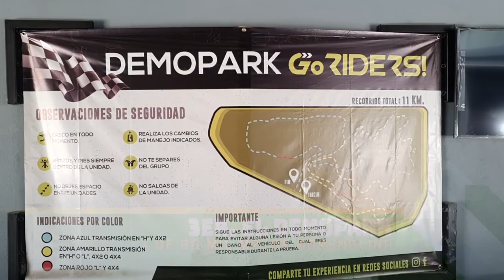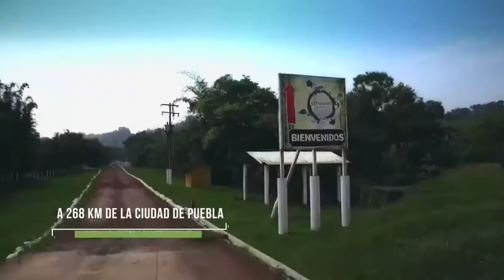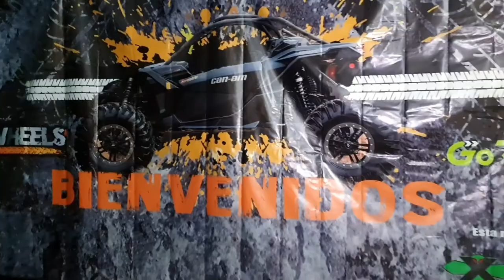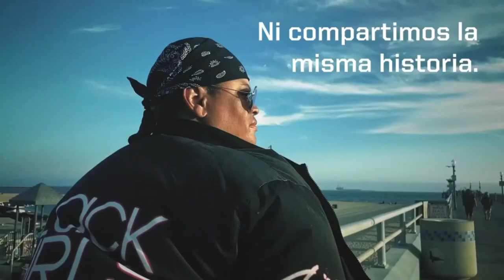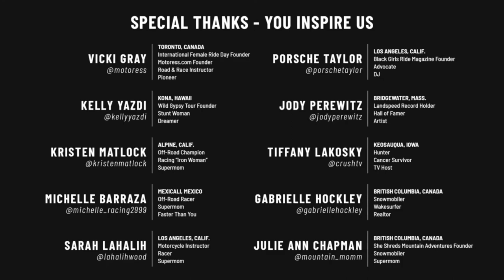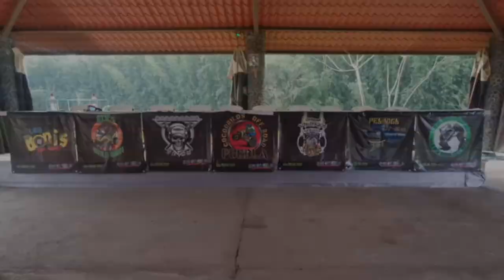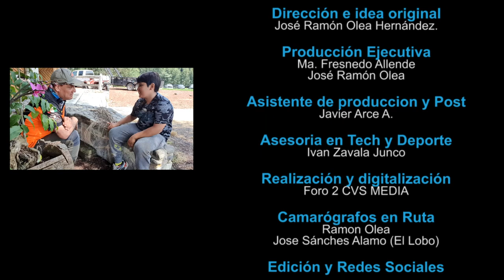Programa especial Ríos Perdidos con On Wheels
Aventura en Ayotoxco Puebla con la gente de On Wheels y el apoyo de Go Riders, agencia Canam de Puebla una verdadera maravilla de ruta, agua, diversión, calidez de las poblaciones y respeto ala naturaleza, una ruta de buen Off Road!!!